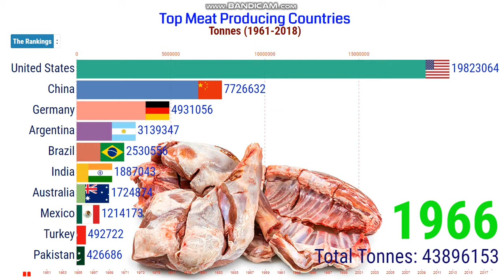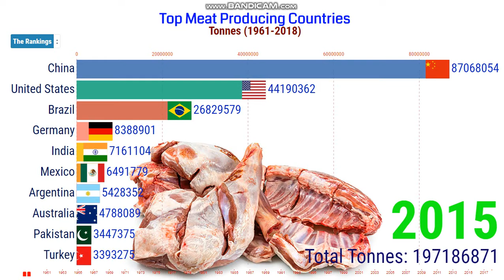Top Meat Producing Countries 1961-2018 | Global Meat Production Statistics.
Meat is animal flesh that is eaten as food. The advent of civilization allowed the domestication of animals such as chickens, sheep, rabbits, mutton, pigs, and cattle. This eventually led to their use in meat production on an industrial scale with the aid of slaughterhouses. Meat is mainly composed of water, protein, and fat.

The world now produces more than four times the quantity of meat as it did fifty years ago. In 2013, production was around 320 million tonnes. Pigmeat is the most popular meat globally, but the production of poultry is increasing most rapidly. 80 billion animals are slaughtered each year for meat.

The meat industry describes modern industrialized livestock agriculture for production, packing, preservation marketing of meat. In economics, it is a fusion of primary and secondary activity and hard to characterize strictly in terms of either one alone.

“I am glad that you are here. I publish videos each day. If you are still looking for videos on Racing Bar Chart, top 10 meat producing countries, meat consumption by country 2019, global meat production 2019, meat industry statistics, beef production by country 2019, global demand for meat, top meat companies in the world, global meat production statistics, To 15 meat producing countries in the world, Top Meat producing countries, and more."